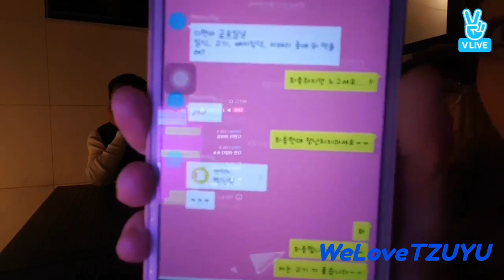【한국어 자막/日本語字幕/ENG SUB】JYP와 디저트 20170324【TWICE VLIVE】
VLIVE Archive

This account is made by TWICE TZUYU fans
Videos of various moments of TZUYU

Your likes, subscribes, comments, shares, everything you do supports me !